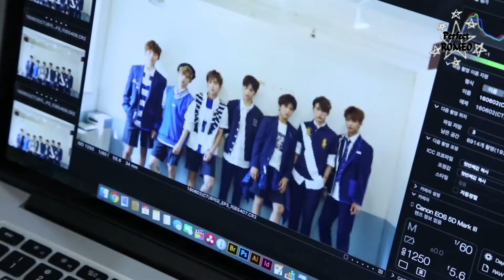[中字] ROMEO_MIRO_專輯封面拍攝現場(所有成員) ROMEO_MIRO_Jacket making film(full member ver.)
影片翻譯僅供參考
轉載請註明Perfect ROMEO
請勿擅自二改上傳，謝謝。